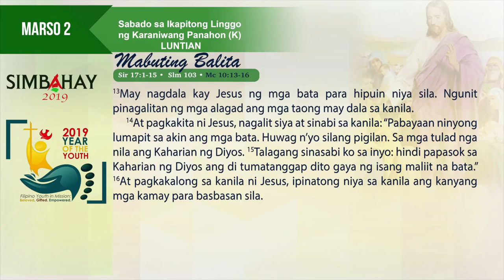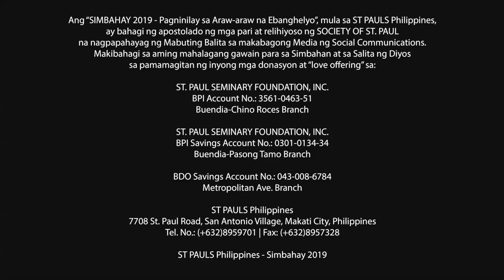Simbahay I Sabado ng Ikapitong Linggo sa Karaniwang Panahon I Marso 2, 2019